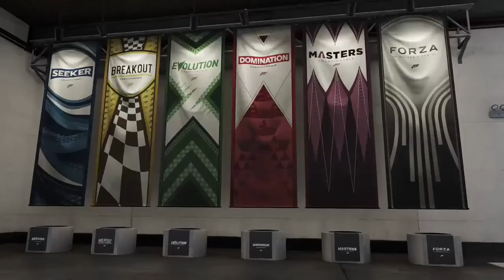Forza Motorsport 7 - BMW M2 (Lets Play Episode 4)